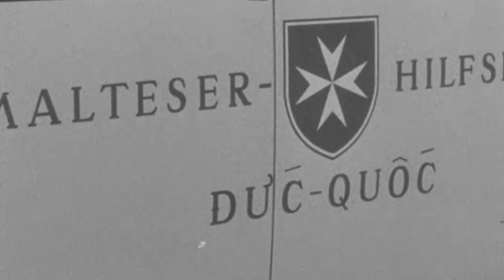Mein Volkswagen Transporter Typ 1 Baujahr 1967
Von Stefan und seinen Freunden großartig restauriert und "in Schuss" gehalten, läuft dieser Volkswagen Transporter Typ 1 Baujahr 1967 wie ein Neuwagen und gewinnt Preise wie zuletzt 2022 auf Fehmarn als schönster Bulli T1.
Von Flughafen Vorfeldwagen zum Reisemobil hat er Farbe und Funktion gewechselt und viel Freude und Bewegung hinzugewonnen. Ee ist ausgebrannt und heute wieder in bestem Zustand, eine fröhliche und farbenfrohe Ps Perle.
Ps Perlen. Classic Cars forever Young! For You.